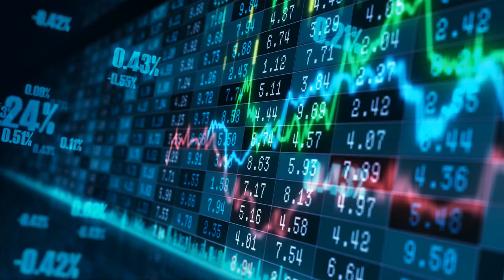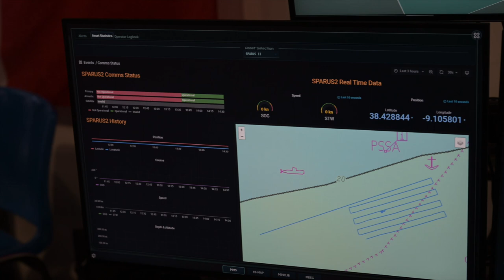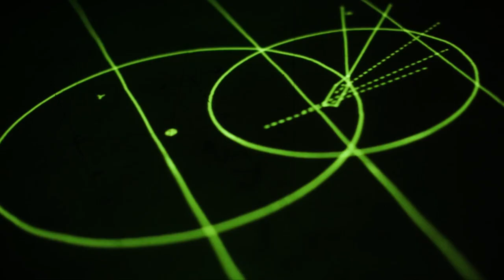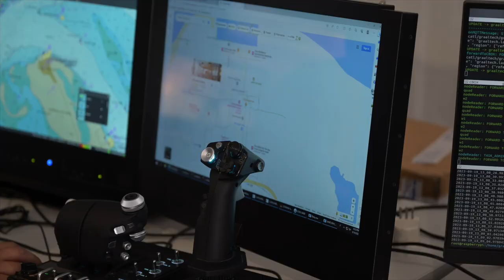SEABED WARFARE - Why should you care?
All our internet runs through these critical underwater cables, here's what NATO is doing to protect them. During Exercise REPMUS 2023, NATO Allies and Partners worked together to test new technologies that can be used to protect our critical underwater infrastructure.

ACO is commanded by the Supreme Allied Commander Europe (SACEUR) and is responsible for all Alliance military operations. The command headquarters, known as Supreme Headquarters Allied Powers Europe, or SHAPE, is located in Casteau near Mons, Belgium. The mission of ACO and the SACEUR is to contribute to preserving the peace, security and territorial integrity of NATO member nationŭs in its area of responsibility.